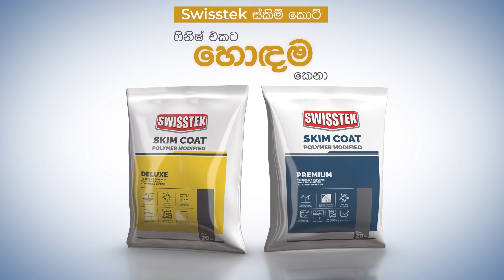HIGHLIGHTS – Kingswood College vs Thurstan College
Here are the highlights of the match between Kingswood College and Thurstan College in the Dialog Schools Rugby League 2024.